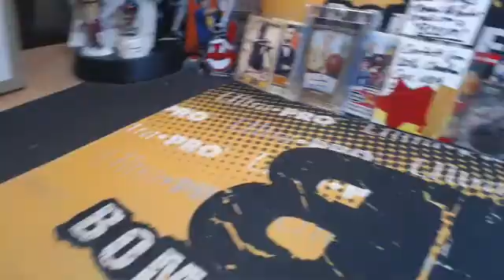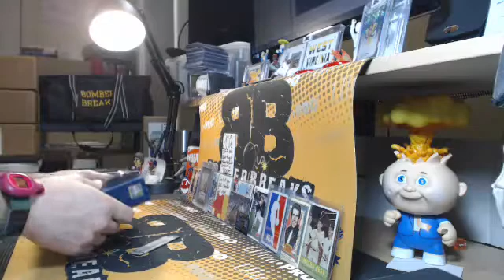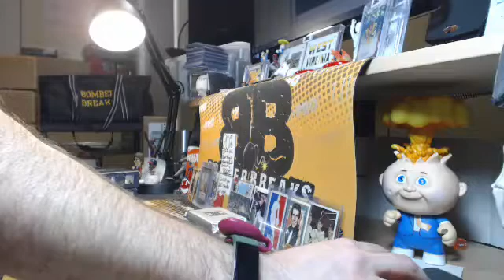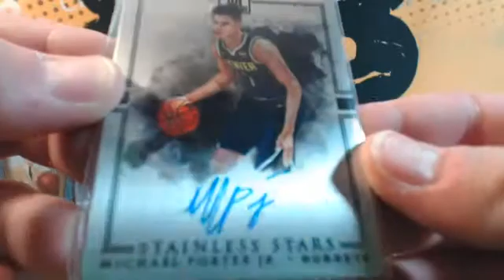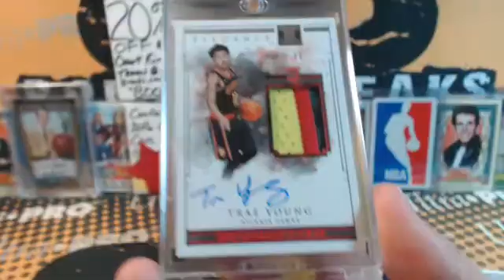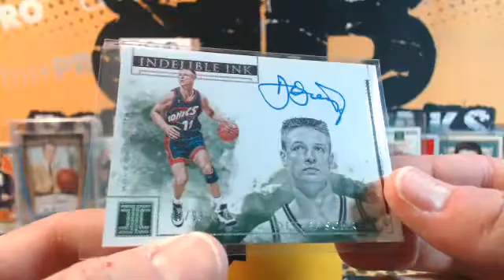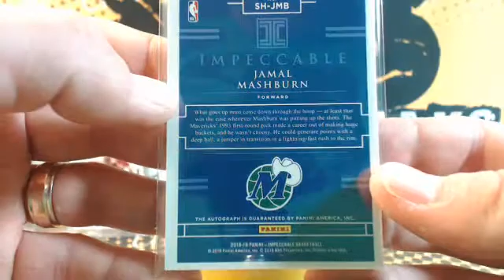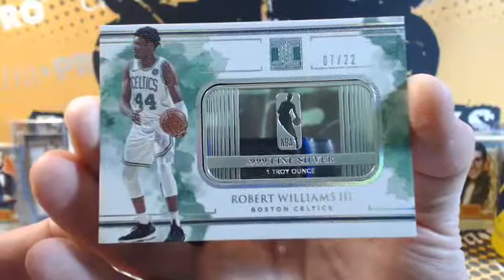eBay Wednesday 18/19 Impeccable BK Case Break 4.3.19